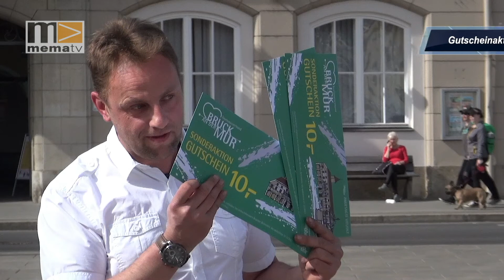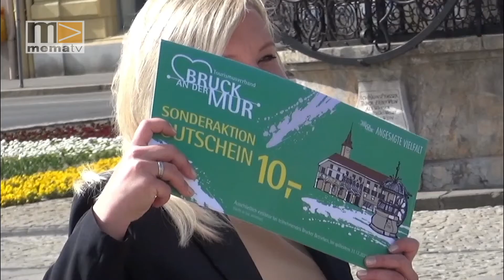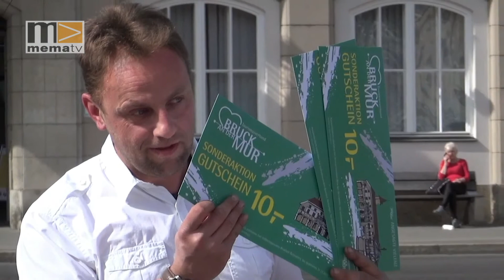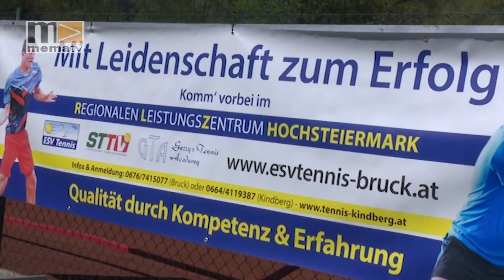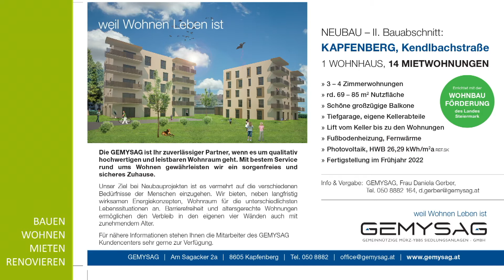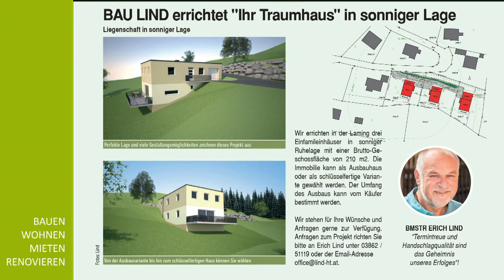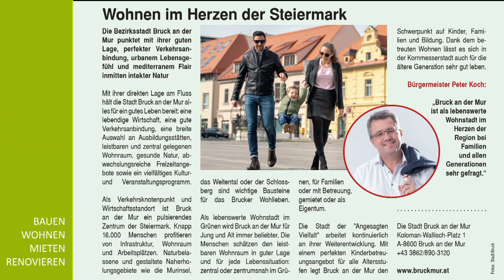MEMA TV - Mürztal Aktuell 27.04.2021